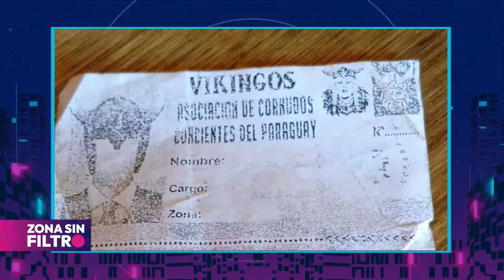CuentaFinal ⏱️ | ¡Atención, señor, señora! 📢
Estamos avanzando hacia la inclusión total con la nueva cédula para identificar a los cornudos conscientes 🦌.

Ahora... ¡Estarán “oficialmente” reconocidos! 🤣🦌

Acá te cuentan un poco más:
🎙️ @daveweil84 y @fabimartinezoficial